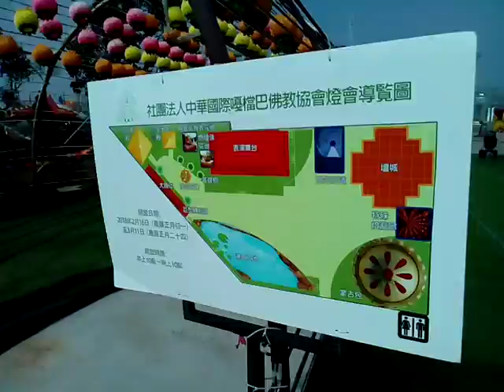VID 20180309buddhism art 145227 台灣燈會在嘉義太保 宗教燈區含藏傳佛教嘎檔燈區唐卡佛像與佛陀及多位弟子阿羅漢辟支佛的舍利展太虛大師也有